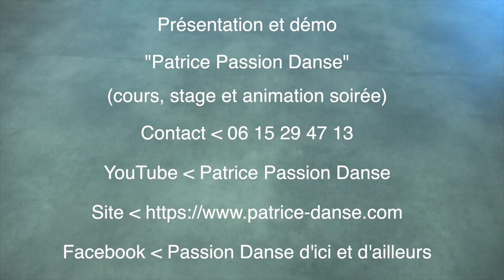Le Baïon (4 figures) Dancing Line - Patrice Passion Danse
4 figures / 10 tps / 1 mur - Pour apprendre ou réviser chez vous à la maison !
Vous me l'aviez demandé depuis un petit moment et bien voilà le clip avec le détail des pas pour danser le Baïon en ligne :)
Facebook : Passion Danse d'ici et d'ailleurs
Montage vidéo : MuseAccor